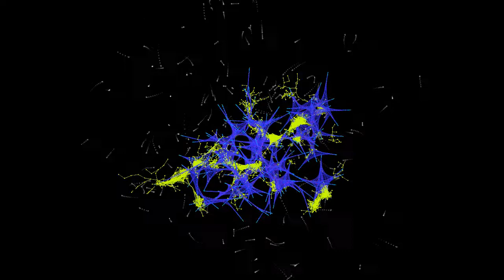Slime Mold meets Crystals...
Simulation of combined growth of a dendritic crystals network and a slime mold network.
Phase I: Dendritic crystals growth (script by Matteo Taramelli)
Phase II: Slime Mold network population (script by Lila Panahi Kazemi e Andrea Rossi)

written in Processing using Toxiclibs, Plethora and PeasyCam libraries

Scripting elective - Tutor Alexander Kalachev - Dessau Institute of Architecture
Convergent Alchemies team: Keila Caldera, Clara Fonte Boa, Lila Panahi Kazemi, Andrea Rossi, Bogdana Ruteska, Matteo Taramelli, Daria Vernigora